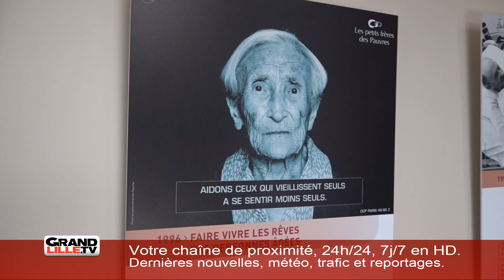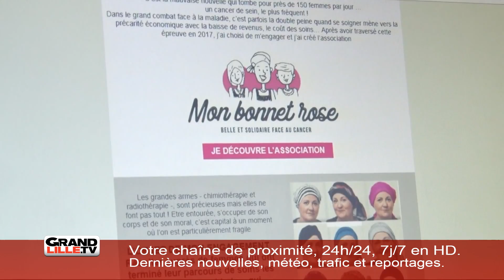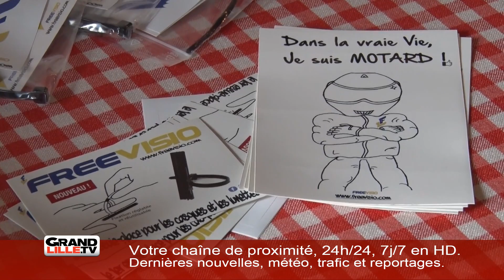Edition du 24 septembre 9h15